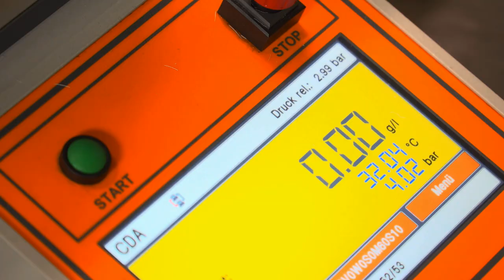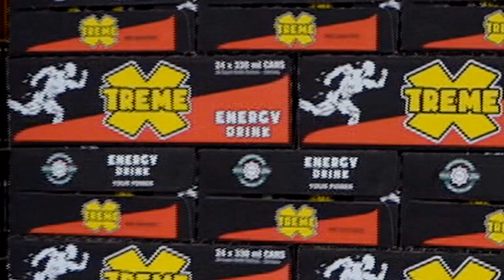Lebensmitteltechnik: ChemieAzubi besucht Ausbildungsbetrieb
Habt ihr euch schonmal gefragt, wer eigentlich eure Drinks in Flaschen und Dosen abfüllt? Zeit, auf die Lebensmitteltechniker (m/w/d) anzustoßen! 🥂

// Was du in der Ausbildung zur Fachkraft Lebensmitteltechnik lernst
Diese Fachleute kombinieren Technik und Lebensmittel. Bist Du technisch begabt und hast Freude an Chemie? Dann lies´ weiter
👩‍⚕️ Fachkräfte mit dieser Spezialisierung arbeiten mit an der Herstellung industriell gefertigter Lebensmittel.
🍾 In dem Betrieb, in dem wir gedreht haben, sind es Getränke.
🔧 Sie bereiten die Zutaten vor und machen bei allen Abläufen der Produktion mit. Außerdem fahren sie die Anlagen und Maschinen.
📦 Sie nehmen neue Waren an, prüfen sie und lagern sie ein.
👨‍⚕️ Im Labor arbeiten sie mit Lebensmitteln: sie entnehmen Proben, die sie mit zahlreichen Tests auf ihre Qualität kontrollieren.
Besonders kommt es auf Sorgfalt und Hygiene an! 😷

 //Mehr von Lebensmitteltechnikern 👩‍🔧👨‍🔧
Fachkräfte für Lebensmitteltechnik arbeiten mit unterschiedlichsten Rohstoffen an automatisierten Maschinen und Anlagen - sie stellen zum Beispiel Nährmittel, Feinkost oder Erfrischungsgetränke her.
Sie arbeiten vom Eingang der Rohwaren bis zum fertig verpackten Produkt an allen Stationen der Verarbeitung - also ein sehr vielseitiger Job!
Ein typischer Ablauf sieht so aus:
Zunächst nehmen die Lebensmitteltechniker die Rohstoffe und Halbfertigprodukte an der Warenannahme entgegen und prüfen sie.
Dann leiten sie die Rohstoffe an das Lager weiter. Oder sie gehen direkt zur Weiterverarbeitung. Die Fachkräfte sorgen dafür, dass alle Zutaten, die gebraucht werden, in ausreichender Menge vorbereitet sind. Dann richten sie die Maschinen und Anlagen ein.
Nach Vorlage der Rezepturen geben sie Zutaten in die Anlagen und starten die Produktion. Sie überwachen alle Vorgänge einschließlich der Verpackung der fertigen Produkte. Bei Abweichungen oder Störungen greifen sie sofort ein. Außerdem kontrollieren sie regelmäßig die Qualität ihrer Produkte im Labor.

//Hier sind mehr Infos über Lebensmitteltechniker auf dem ChemieAzubi-Blog

🍏 Und sonst zum Thema Lebensmittel...

//Bewerbung

Hier sind Infos zu den Voraussetzungen und Inhalten der Ausbildung von dem Unternehmen, bei dem wir gedreht haben:

Oder such uns einfach mit ChemieAzubi!

// Hier sind die anderen Videos der Chemie-Azubis aus Rheinland-Pfalz